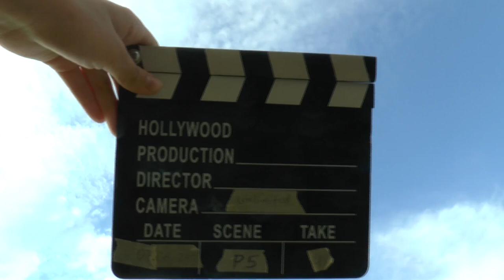WGAC2024 P5 04 Gisbert Leimkühler 3rdUnk